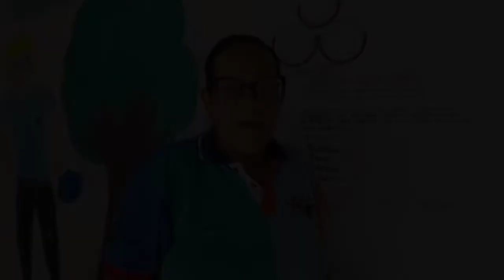Vecinos del Rodeo esperan que se concrete la consulta popular en miranda.venezuela.